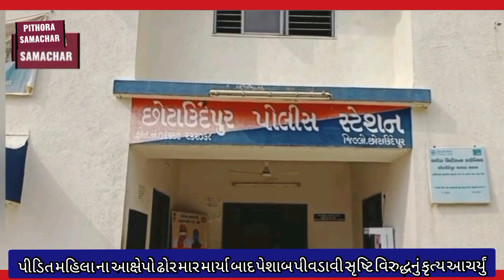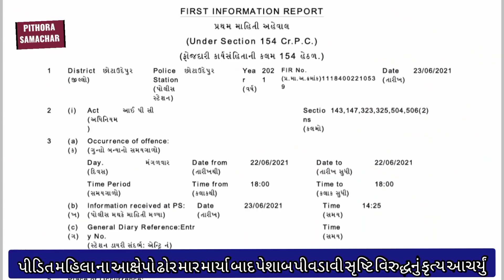આદિવાસી મહિલાને ઢોર માર મારી, ચાર યુવાનો એ યુરીન પીવડાવી, સૃષ્ટિ વિરુદ્ધનું કૃત્ય આચર્યું,